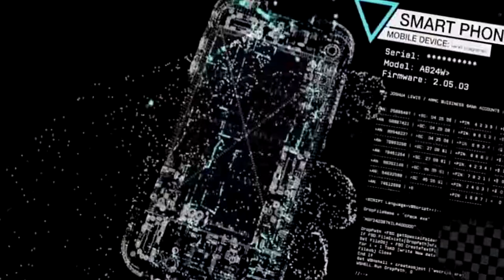TWITCH CLIP NO 17 Eine Jokerlache ist nix dagegen.